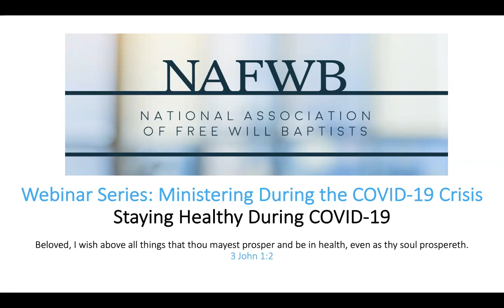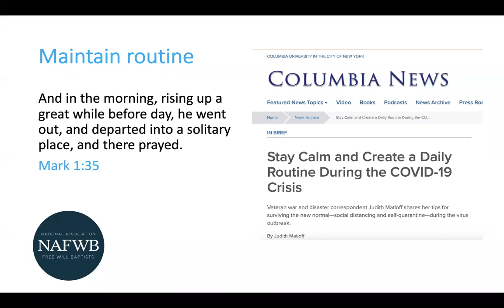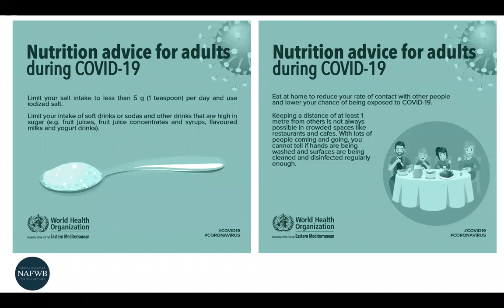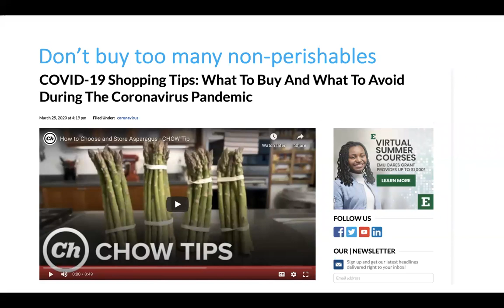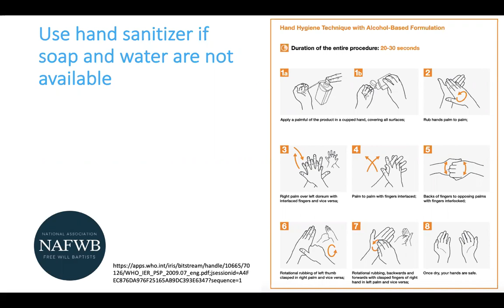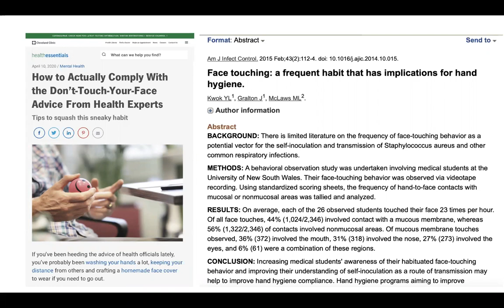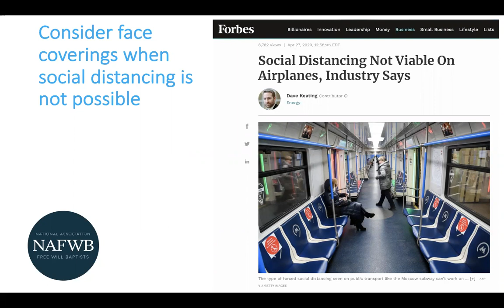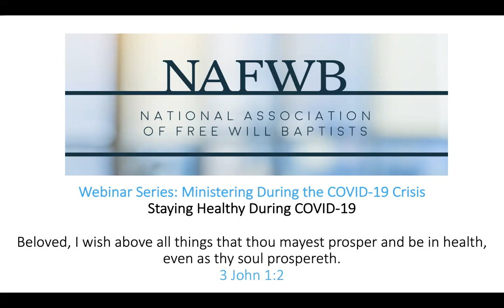Staying Healthy During COVID-19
Dr. Eddie Moody and Dr. Fred Yerby present "Staying Healthy During COVID-19," the latest in the webinar series presented by the Executive Office.